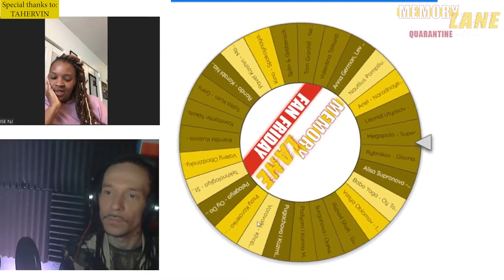Americans React To Rondo - Korabl Naduvnoy | REACTION video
♪ Memory Lane is a podcast, where Americans listen and react to, for the most part, Russian and Soviet music and songs. Sometimes they react to music videos or live performances. They give their best guesses on what songs are about, as well as what era they are from, and simply share their personal opinions on what kind of a vibe they get from them.